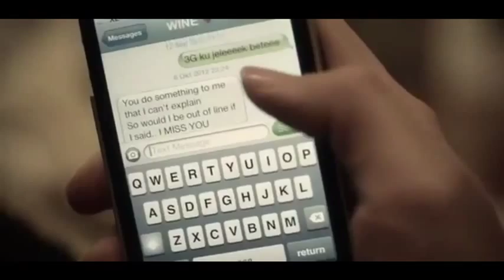Vino G Sebastian and Marsha Story Of Us, Kisah Cinta, Pertemanan dan Pernikahan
COBALAH - OVER5345